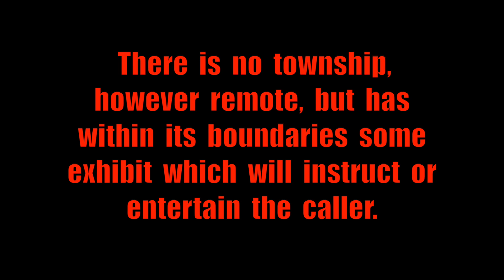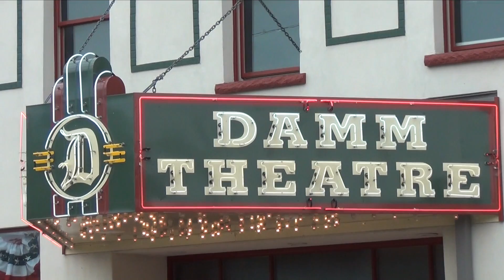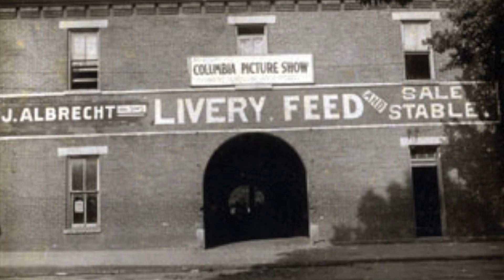Osgood Damm Theatre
The story of the Damm Theatre begins with its name sake, Louis Damm. Louis was only fifteen years old when he came to America in 1868. After settling in Cincinnati to live with relatives, he worked in a bakery earning $1 per week. Eventually Louis saved enough money to purchase his own bakery, and he soon after married Kathryn Vetter. For nine years Louis and his wife ran their bakery business in Cincinnati until they moved to Osgood in 1902 to open a new bakery.

Business in Osgood was good, yet Louis was enterprising. In 1914, he built a modern movie house next door to his bakery, which opened in October with the silent feature film Big Jim of the Sierras. Like many theaters in the early days of film, the Damm Theatre also hosted vaudeville and local amateur acts along with its major motion pictures. Remarkably, the Damm Theatre’s versatility allowed it to compete with other movie houses in larger cities.

In 1922 Osgood’s first movie theater, the Columbia Theatre , owned by local retired businessmen Richard Beer and Gottlieb Herman, was sold to Louis Damm. Soon after, Louis moved his theater into the new location across the street, and renamed the Columbia Theatre the Damm Theatre. As the sole movie house in Osgood, Louis decided to expand the number of days for showing films from one (Tuesdays) to five (Tuesday, Wednesday, Thursday, Saturday, and Sunday). In addition to providing Ripley County with its largest auditorium, the new Damm Theatre location also included a large dance hall on the second floor. The approximately 400-seat theater could hold one-third of the town’s population. When popular movies played there, it regularly did.

The “new” Damm Theatre’s exterior architectural style is considered Nineteenth-Century Functional. As part of a city block, rather than a stand-alone structure, the theater’s exterior, though simple, reflects the original architectural look of the block and blends in harmoniously with the neighboring businesses. Its interior design is not one specific style, but is similar to other movie theaters of the past. The theater still maintains many original elements, such as its molded tin ceilings, cast-iron seats with original red velvet upholstery, wall sconces, and a maple hardwood dance floor upstairs. Moreover, individual pieces have also survived, including rare projection equipment, film memorabilia, and other historic items. At one time a piano-console Wurlitzer player organ was installed in the front of the theater to be used for silent films; however, the organ was repossessed during the Depression by the local Wurlitzer agent in Rising Sun, Indiana. The area has since been filled in with cement. The second floor dance hall also once housed a Wurlitzer orchestrion that provided dance music.

The Damm Theatre operated for thirty-nine years as a family operation, run by the five children of Louis Damm, until 1953, when Joe Damm purchased controlling interest in the business from his family. Business thrived into the 1960s, as the theater was open six days per week, and sometimes showed as many as three different films in a single week. When Joe Damm died in 1973, his wife Viola continued to operate the theater with the help of her son, Robert.

Image Courtesy Bob Damm However, times had changed by the 1960s. Decreased railway traffic meant fewer visitors to Osgood. Additionally, the advent of television caused declining theater attendances nationwide. Both factors severely limited business for the Damm Theatre, to the point of cutting back its hours of operation from six days to Friday, Saturday, and Sunday by the mid-1980s. Nevertheless, Viola devoted herself to running a family-friendly theater that was clean and affordable. With Viola’s death in 1989, however, the Damm Theatre was forced to cease continuous operation for the first time since it opened in 1922, thus shutting down the only cinema in town.

Video  Release  Date:  August  17,  2015